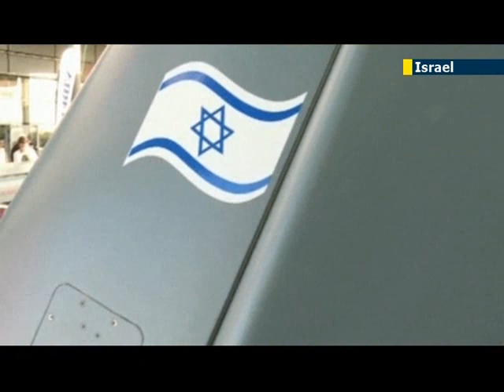Israel showcases drone technologies in Rishon Lezion: Israel is world's largest exporter of drones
Israeli armament manufacturers unveiled an array of cutting-edge drones and other unmanned vehicles at a trade show in the city of Rishon Lezion.